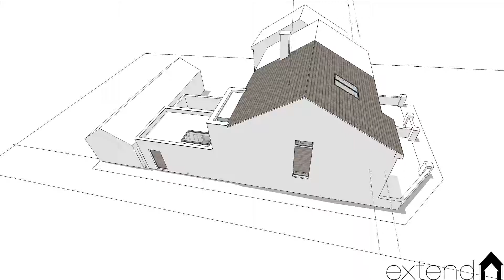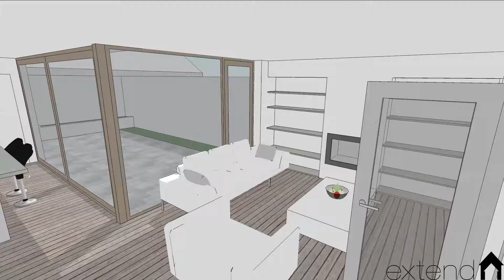XT-R-407-CRANMER LANE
extend.ie